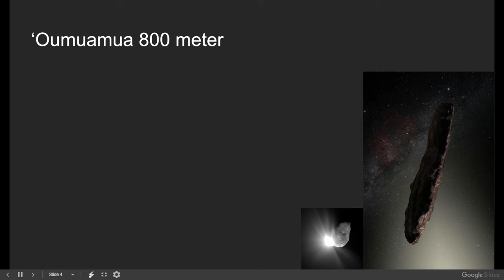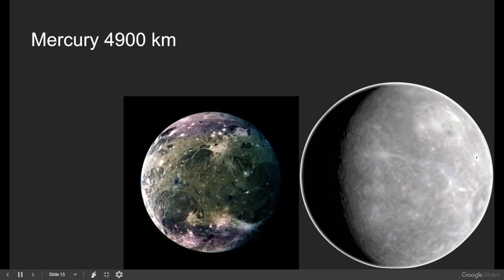Solar System Size Comparison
From The Smallest Asteroid To The Sun.
                         Featured Objects:
2011 CQ1. 99942 Apophis. 'Oumuamua. Halley's Comet. Hale-Bopp. 4 Vesta. Ceres. Haumea. MakeMake. Eris. Pluto. Erida. Mercury. Mars. Venus. Earth. Neptune. Uranus. Saturn. Jupiter. SUN